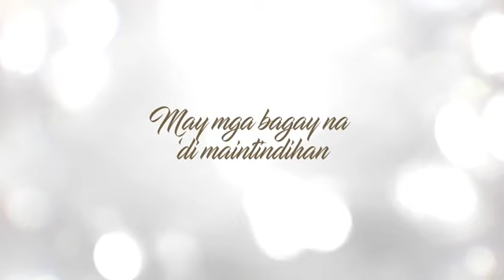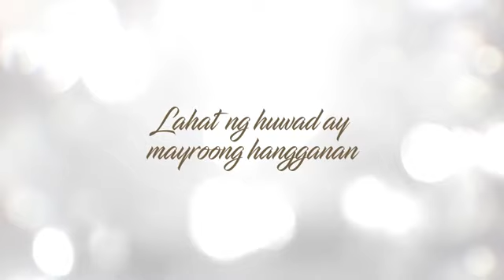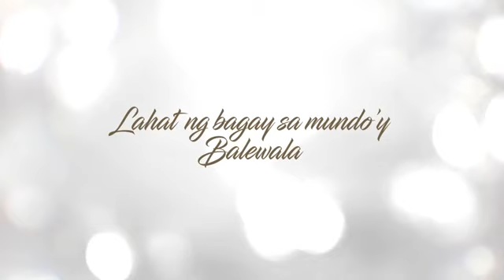NASA PUSO-(Kadenang Ginto Ost)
Yung laman ng kanta😊

🎶🎵Nasa puso lyrics 🎵🎶
-Janine Berdin
Hindi lahat ng kumikinang ay maganda
Hindi lahat ng maganda ay mahalaga
Hindi lahat ng mahalaga’y tunay
Mas mabuti ang pusong nagmamahal
May mga bagay na ‘di maintindihan
Buhay ay maraming dahilan
Nasa puso, sa puso lamang
Makikita ang tunay na yaman
Pagkat pag-ibig, pag-ibig mo lamang
Ang kailangan ng lahat
Walang mayaman, mahirap
Lahat ng bagay sa mundo’y balewala
Kung puso’y di marunong magmahal
Magtatagal ang tunay na nagmamahalan
Lahat ng huwad ay mayroong hangganan
Balang araw malalaman
Kung sinong nagpapanggap
Walang mayaman, mahirap
Walang mayaman, mahirap
Nasa puso